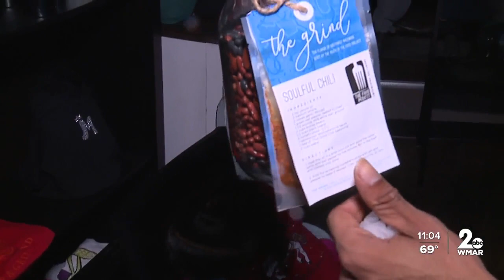Soul Food Restaurant provides life lessons in Baltimore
One group of young business owners have expanded their services with help from the food project.

Giving kids and younger adults a chance to express themselves while making money, that’s the mission of The Grind in Southwest Baltimore.

It's a church building turned into a restaurant and business run by young entrepreneurs. The Grind, located in Carrollton Ridge, allows a group 16 to 24 year to create their own businesses while learning real life lessons.

One side of the building is The Grind Soul Food Restaurant, where every Thursday from 4-7 p.m., dinner, desert and sides are sold.

"The food we had to come up with was last, like what are we going to sell, we got everything. So, we all came up with like soul food just because we are in the heart of Baltimore, that'll be famous around here,” said Tyree Johnson, chef at The Grind Soul Food Restaurant.

All items on the menu are part of each person's business, and when added together makes a meal. The group must use their profits to provide their own supplies, cook the food and clean up after.